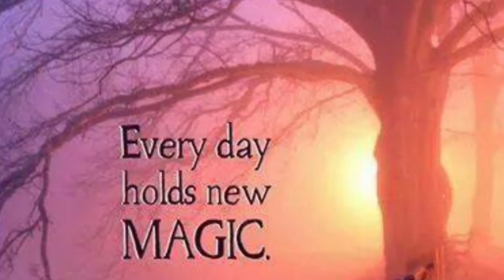LEONARD V BASS - MICKY ROTO -TOM'S * * MICKY PERCUTIE 2020* *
All The Best For All My VISITATORS And
DRUMMER ,KEYBOARD LOVER
i record with my phone, sorry for the sound

STAY HOME       COVID19          SAFE LIFE
LEONARD CIUCIU BASS - REMIX SOLO PERCUSSION MICKY